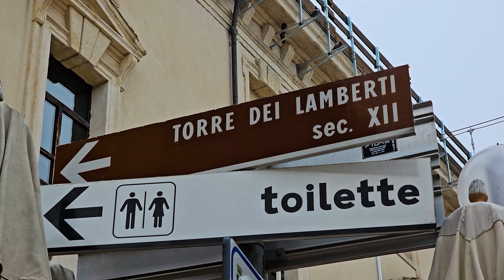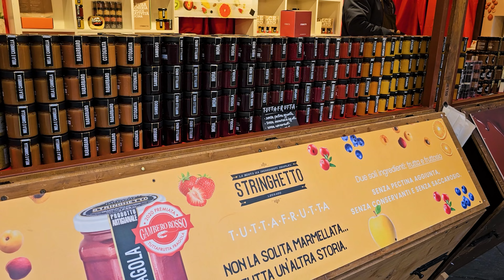FEIRINHA DE NATAL EM VERONA NA ITÁLIA ✨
Nossos serviços personalizados ⬇️
💻 Consultoria de vida na Itália
🔎 Busca de certidões para reconhecimento da cidadania Italiana
📄 Documentos italianos (Codice fiscale, Identidade, SPID e outros)
🚘 Transfer aeroportos

💰 WISE: cadastre-se e faça a primeira transferência sem taxas até R$3.000,00!

Dezembro é o mês em que as cidades ficam mais lindas e decoradas! No vídeo de hoje mostrei pra vocês uma das coisas mais tradicionais nas cidades no natal: as feirinhas, mais especificamente o mercado natalino de Verona, no Veneto.

Ciao ragazzi!
Eu sou a Giorgia, uma Brasileira por acaso. Isso mesmo!
Filha de pai italiano e mãe brasileira, nasci no Brasil e vim pra Itália com poucos meses de vida, onde passei toda minha infância e adolescência. Em 2012 nos mudamos para o Brasil e morei em Vitoria (ES), quando em 2018, decidi voltar para a terra da bota! Nesse canal compartilhamos com vocês nossa vida na Itália, experiências por aqui, dicas sobre a burocracia italiana, passeios na Itália, viagens pela Europa e muito mais.